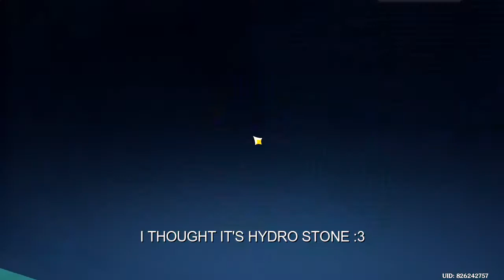2 CHESTS THAT YOU MIGHT HAVE MISSED IN WANGSHU INN